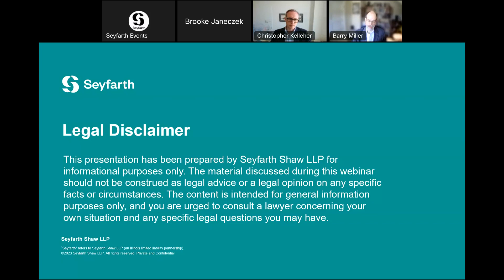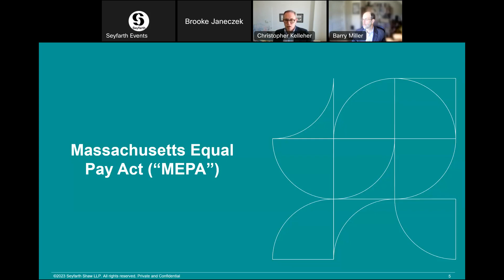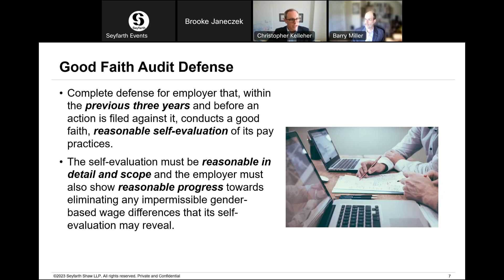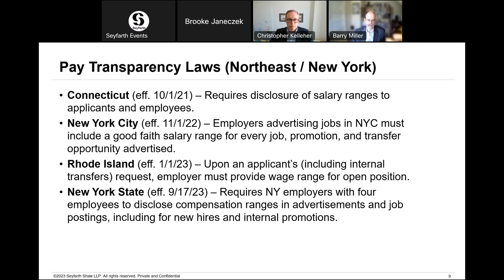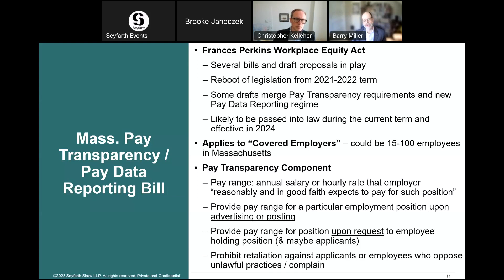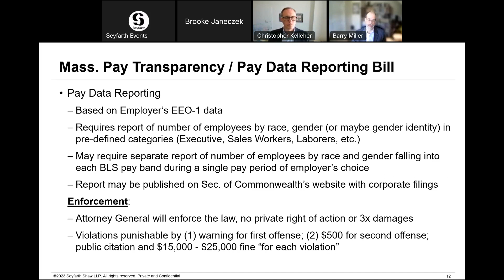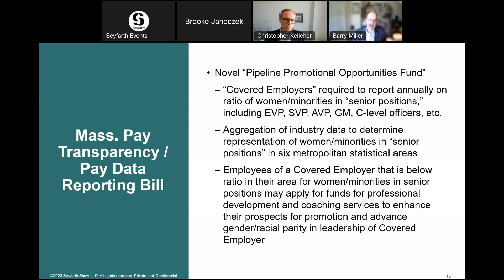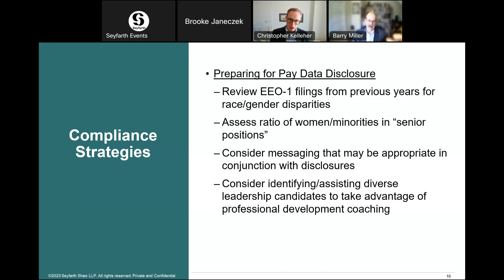The Future Starts Now Future of Work for New England Employers - Part 5 Pay Equity and Transparency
Seyfarth Webinar: The Future Starts Now: Future of Work for New England Employers – Part 5: Pay Equity and Transparency May 17, 2023
CLE for this recording expires on May 17, 2024